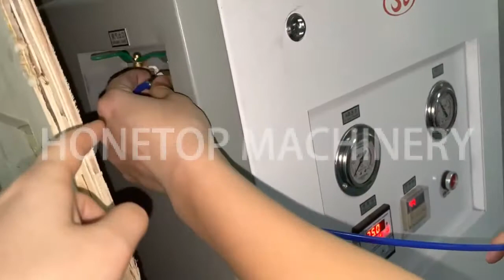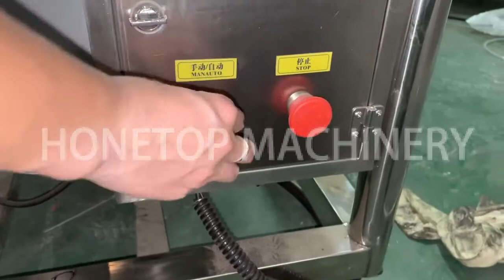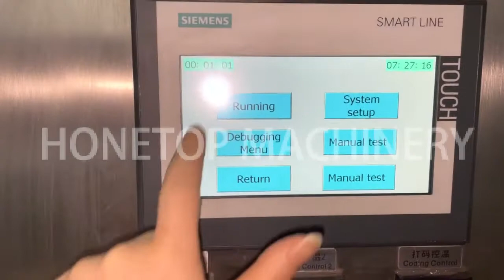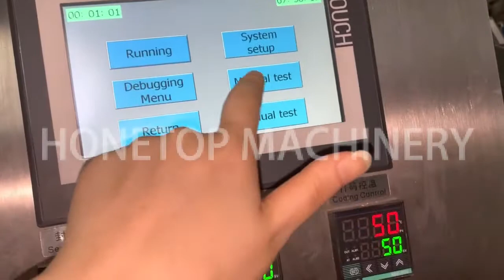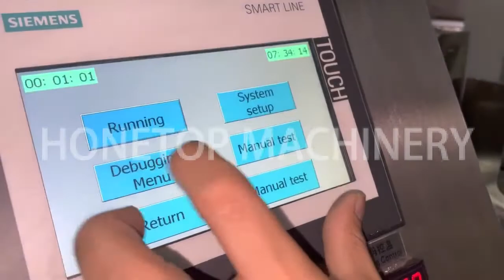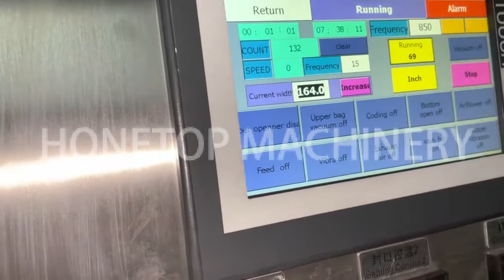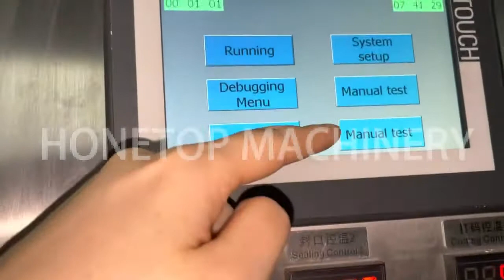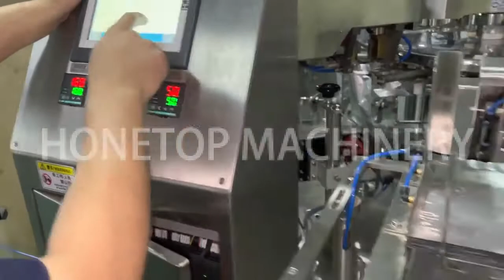Introduction about powder packing machine with feeding conveyor